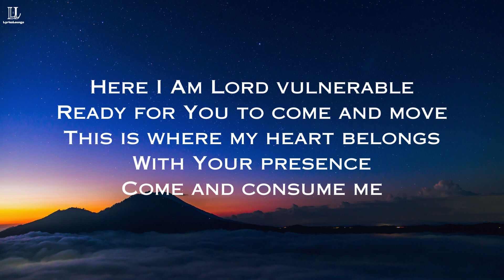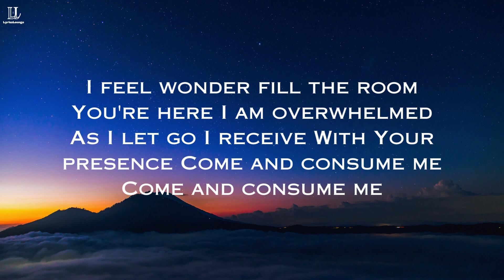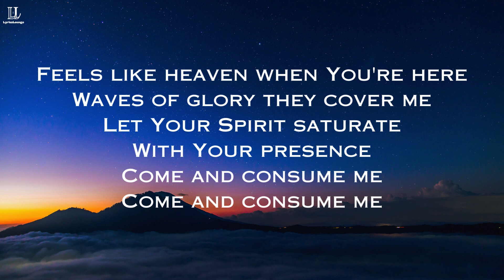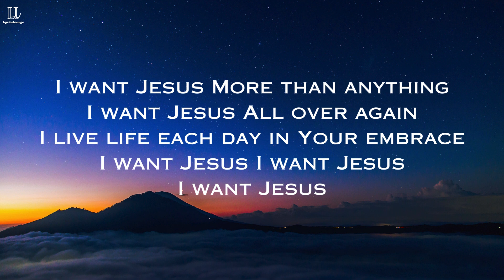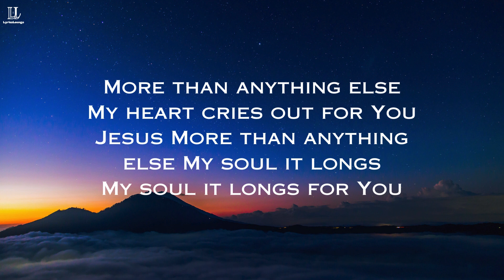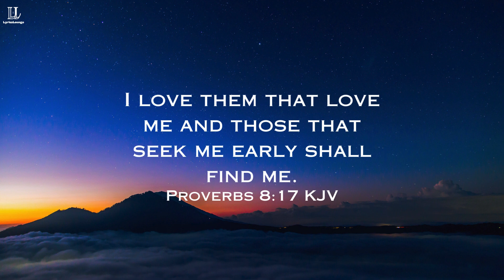I WANT JESUS Lyrics - Planetshakers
Proverbs 8:17 KJV: I love them that love me; and those that seek me early shall find me.
"Immerse yourself in the powerful worship experience of 'I WANT JESUS' by Planetshakers. Let the heartfelt lyrics and inspiring melodies draw you closer to the presence of God. Sing along and feel the spirit move as you declare your desire for Jesus in every aspect of your life. Join us in this uplifting journey of faith and devotion."

If you have any song suggestions, please write down in the comment section the title of the song as well as the name of the artist and we'll make a lyric video for it.
Lyrics:
Here I, Am Lord, vulnerable
Ready, for You, to come and move
This is, where my, heart belongs
With Your, presence
Come and consume me
I feel, wonder, fill the room
You're here, I am, overwhelmed
As I, let go, I receive
With Your, presence
I want Jesus
More than anything
I want Jesus
All over again
I live life each day
In Your embrace
I want Jesus
I want Jesus
Feels like, heaven, when You're here
Waves of, glory, they cover me
Let Your, Spirit, saturate
With Your, presence
I want Jesus
More than anything
I want Jesus
All over again
In Your embrace
I want Jesus
I want Jesus
More than anything
I want Jesus
All over again
In Your embrace
I want Jesus
I want Jesus
More than anything else
My heart cries out for You
Jesus
My soul it longs
My soul it longs for You
Jesus
I want Jesus
More than anything
I want Jesus
All over again
I live life each day in Your embrace
I want Jesus
I want Jesus
I want Jesus
Jesus
Jesus
Yeah, come on tell Him, yeah!